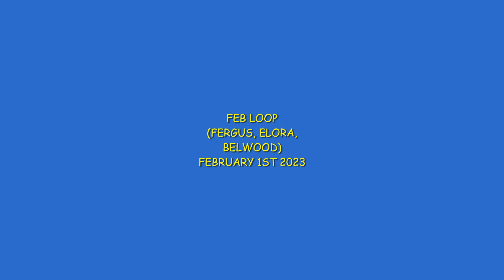FEB SNOWMOBILE CLUB | YAMAHA VIPER | SEASON OPENER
Its always nice leaving from home instead of travelling. I don't mind travelling, but I always take advantage of trails that are open close to home. Nothin like groomed trails right from home!